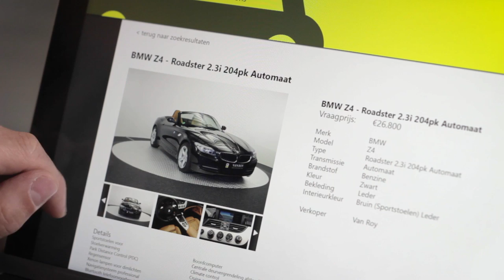Professionele autofotografie met een auto draaiplateau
Sneller én efficiënter foto’s maken van uw autovoorraad?

De zoektocht van klanten naar een nieuwe of tweedehands auto begint tegenwoordig meestal online. Internet fungeert daarom als een belangrijke showroom; het biedt veel kansen om uw verkoopaantallen te vergroten. Op mooie fotoseries en 3D-sliders, wordt vaker geklikt. Goed gefotografeerde auto’s worden als gevolg daarvan sneller verkocht.

Professionele foto's maken is niet eenvoudig. Voor veel autodealers en autohandelaren is het fotograferen van auto's een tijdrovende klus. Daarbij komt dat de doorlooptijd van occasions erg snel is. Gelukkig kan het maken van autofoto’s en autovideo’s sneller én efficiënter met een auto draaischijf.

Wilt u van online kijkers showroombezoekers maken? Met een auto draaischijf van Pre-Motion maakt u voortaan verdraaid opvallende autofoto's en 3D presentaties. Het draaiplateau wordt geïnstalleerd in een goed verlichte ruimte met een achterwand die rust uitstraalt. Na installatie maakt u direct scherpe, heldere en herkenbare fotoseries: alsof uw auto's op de Autosalon in Genève staan!

Vanuit de rol als fabrikant van draaiplateaus, zijn wij sinds 2011 nauw betrokken bij autofotografie. Wij zien de behoefte aan professionele fotoseries van auto's in de autobranche alsmaar toenemen. Inmiddels heeft Pre-Motion met allerlei automotive partijen samengewerkt. Wij hebben uiteenlopende fotolocaties ingericht en kunnen u goed adviseren over de mogelijkheden voor een fotostudio in uw bedrijfsruimte.

Met behulp van onze Photo-Motion software staan uw aantrekkelijke autofoto's snel online. Heeft u vragen over de mogelijkheden, of wilt u onze demo-fotostudio komen bekijken?